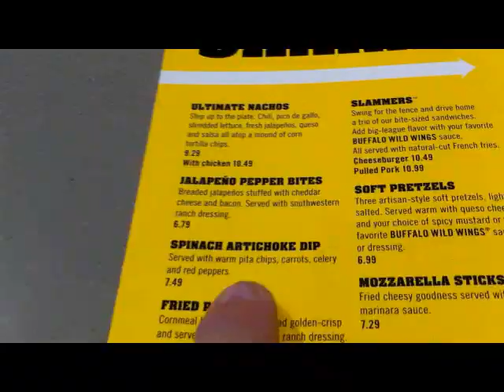An Early Look at Buffalo Wild Wings in Yakima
We were invited to a 'soft opening' of Buffalo Wild Wings a couple of days before they open at Valley Mall in Union Gap. Join us, won't you?